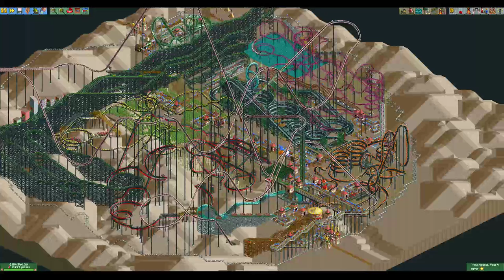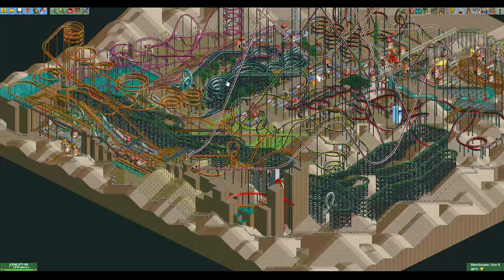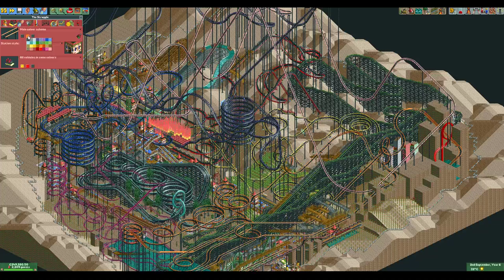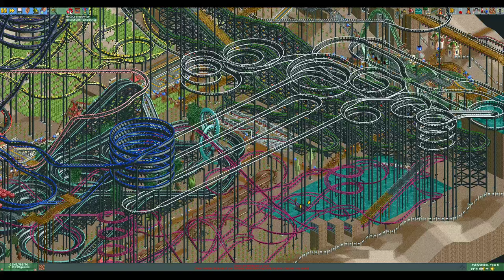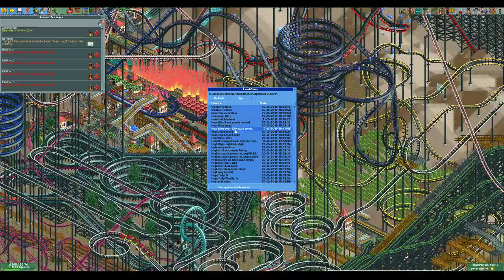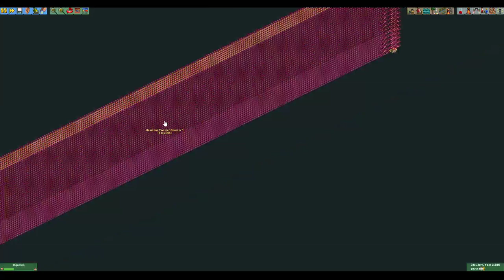Beating Ghost Town but every ride has over 10 excitement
You cannot open this save file in RCT2 vanilla, you either need OpenRCT2 or RCT Classic.